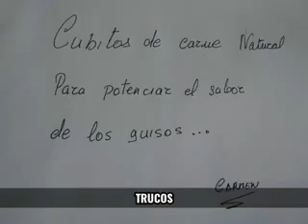TRUCO CUBITOS DE CARNE CASEROS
Recetas faciles, ricas y sanas.Cocina de aprovechamiento, te enseño un truco para preparar cubitos de carne para potenciar el sabor de tus platos, de forma sana.